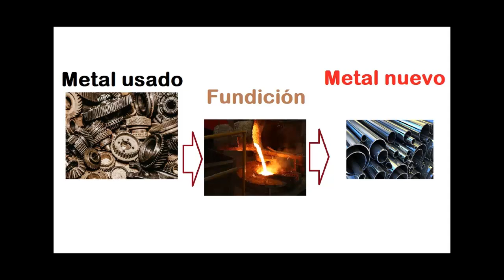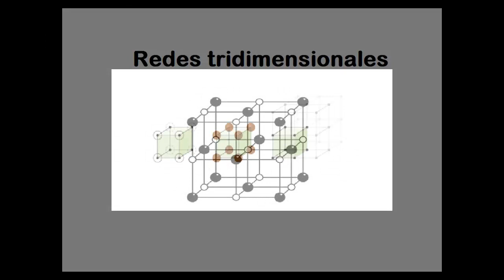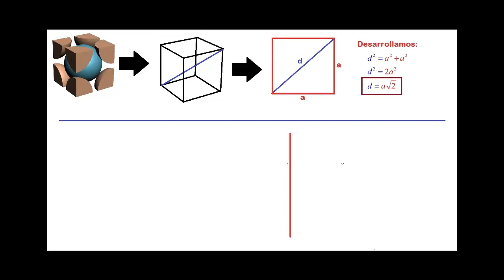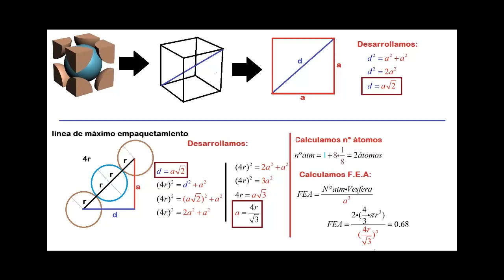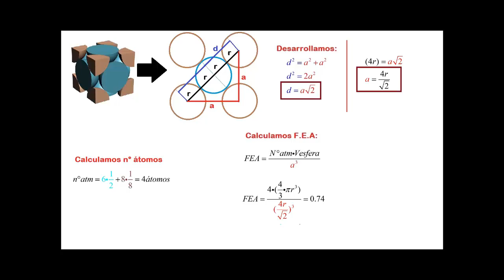Estructura Cristalina de los metales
Descripción de algunas estructuras cristalinas de los metales y el cálculo de sus parámetros más importantes.